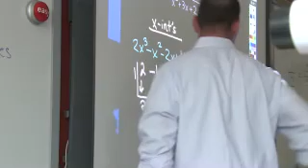СОШ пансион Международных Отношений в парк-отеле Софрино